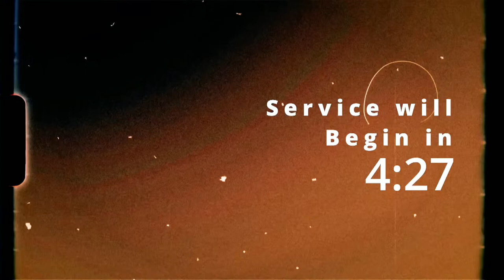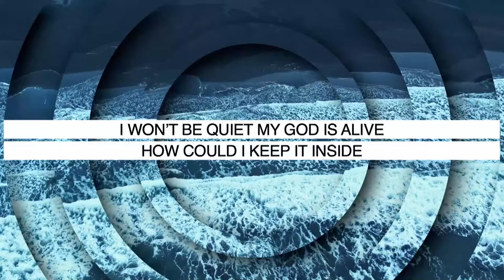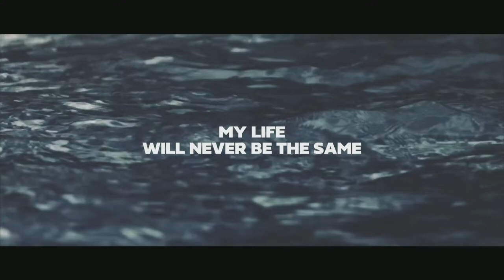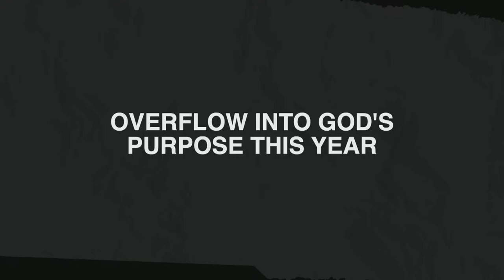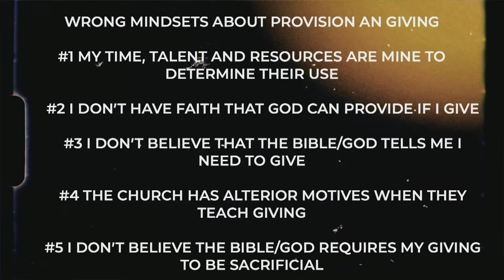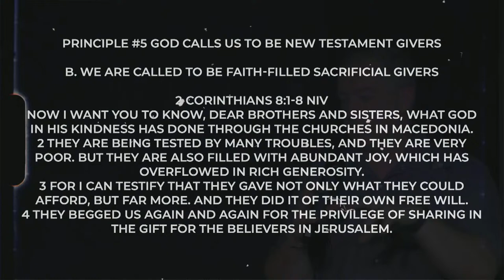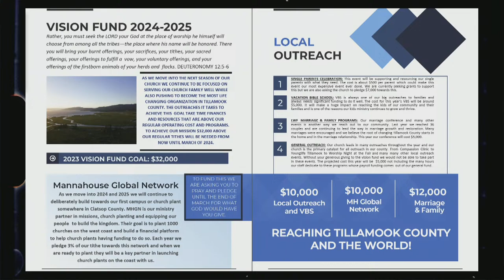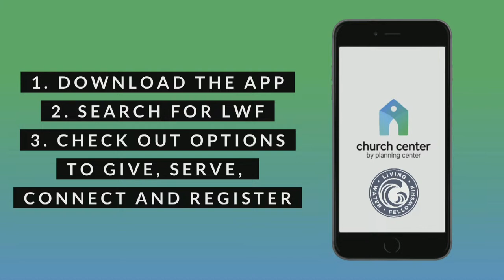Vision Sunday 2024 3.0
Join us as Pastor Justin teaches on the principles of giving and why we give.